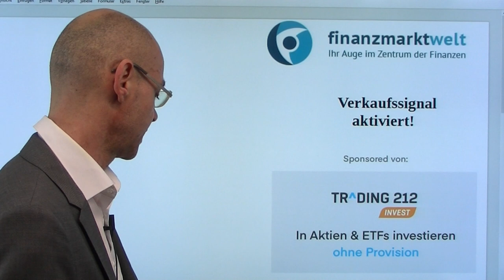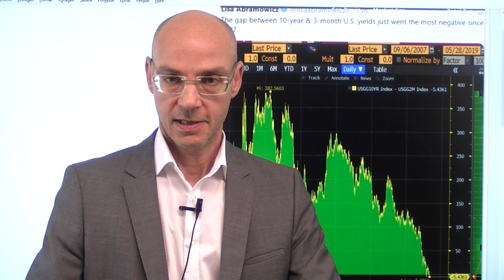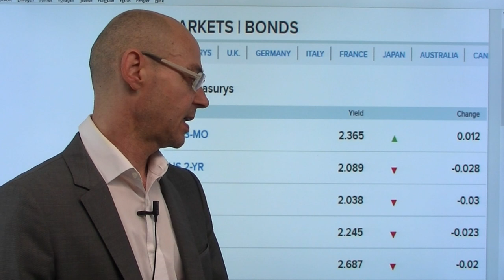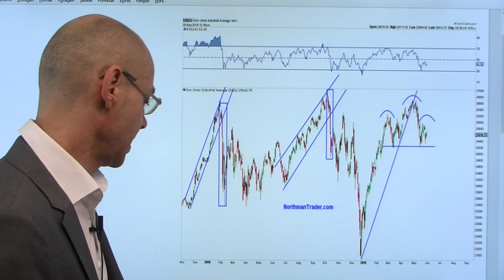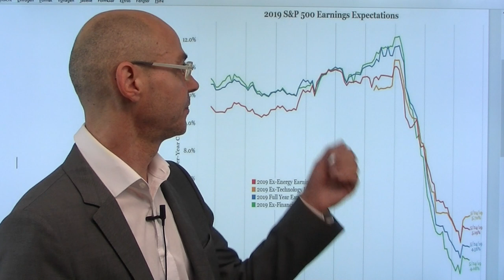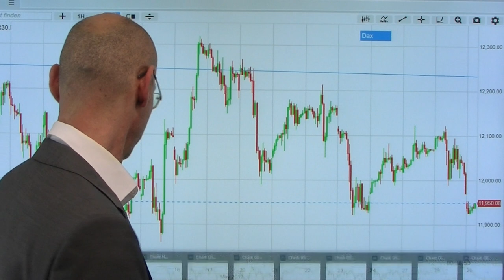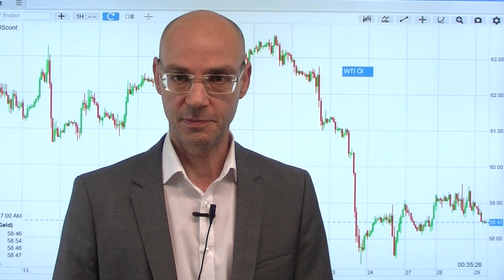Verkaufssignal aktiviert! Videoausblick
Der Handelskrieg ist nun offenkundig an den Aktienmärkten angekommen - man scheint nun (warum eigentlich erst jetzt?) zu realisieren, dass der Handelskrieg immer stärker die Realwirtschaft negativ beeinflußt und damit auch die Gewinn-Perspektiven der Unternehmen nachhaltig schmälert. Daher fallen die Renditen für Staatsanleihen weiter (sicherer Hafen"), die Invertierungen der relevanten Zinskurven gelten als Signal für eine kommende Rezession. In Asien schwächere Kurse, daher auch die US-Futures tiefer, wobei der S&P 500 (auf Future-Basis) erstmals die wichtige Unterstützung bei 2800 Punkte unterschreitet. Damit öffnet sich das Feld für eine weitere Korrektur bis in den Bereich 2640/2645 Punkte. Sowohl S&P 500 als auch der Dow Jones scheinen eine Schulter-Kopf-Schulter-Formation auszubilden..